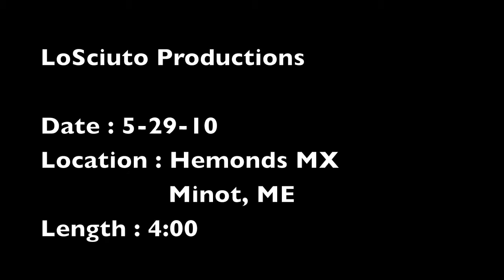Hemonds Montage.mov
This was a piece that I put together for a local cable show.  Rider is #909 Ryan Wadsworth from Enfield CT. The track is Hemond's MX Park in Minot, ME